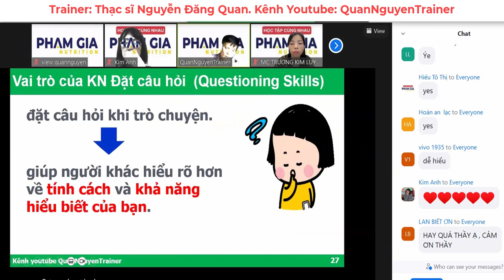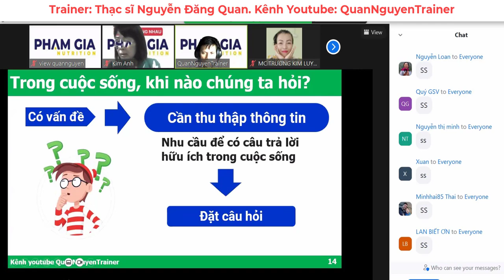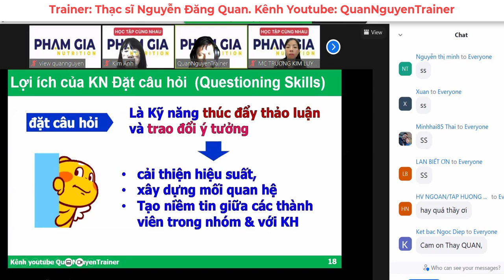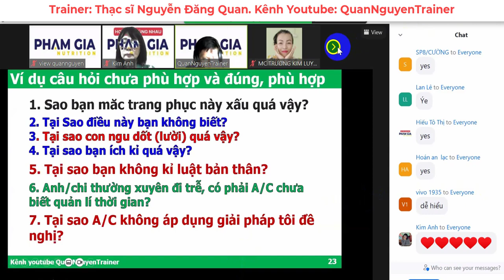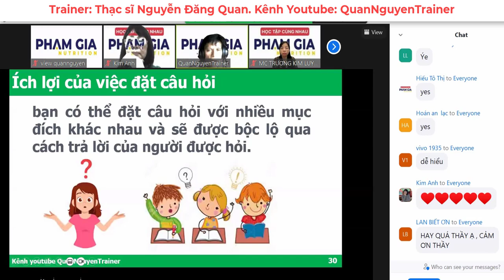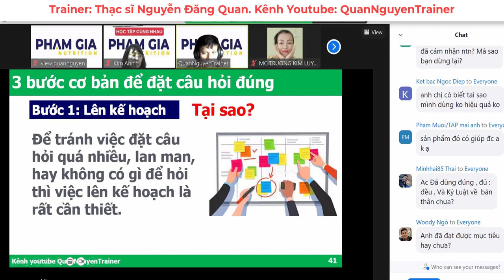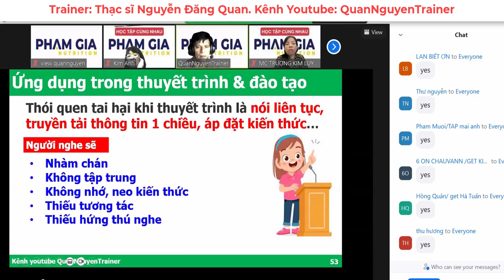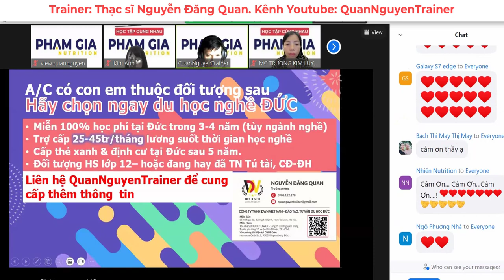Nghệ thuật đặt câu hỏi đúng chìa khóa thành công trong cuộc sống và XD mối QHKD II Quannguyentrainer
Đặt câu hỏi đúng là gì? Tại sao đặt câu hỏi đúng là một trong những kĩ năng quan trọng trong giao tiếp, xây dựng các mối quan hệ, trong kinh doanh,... và trong cuộc sống.Chúng ta hãy cùng xem hết video Nghệ thuật đặt câu hỏi đúng chìa khóa để thành công trong cuộc sống và xây dựng mối quan hệ -kinh doanh trên đây để hiểu rõ hơn nhé
Chúc bạn vạn điều tốt lành.